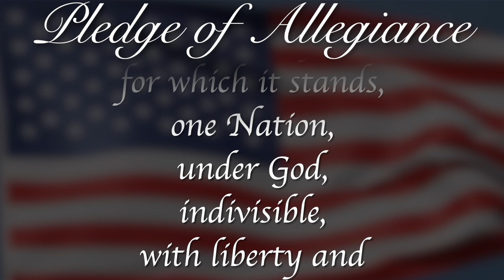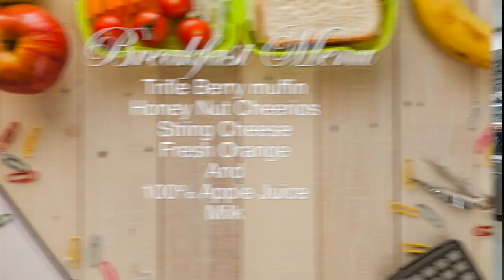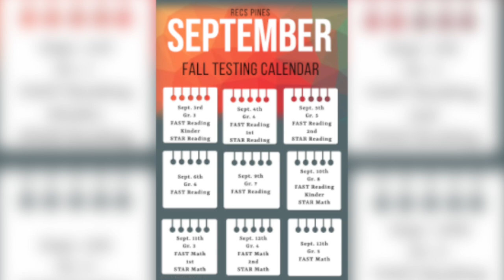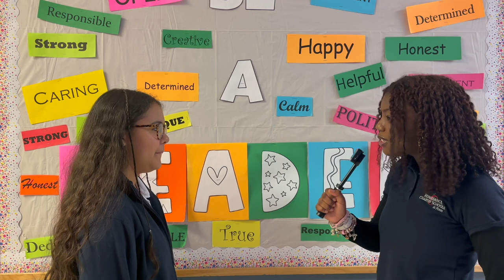RPTV Morning Announcements September 19th, 2024